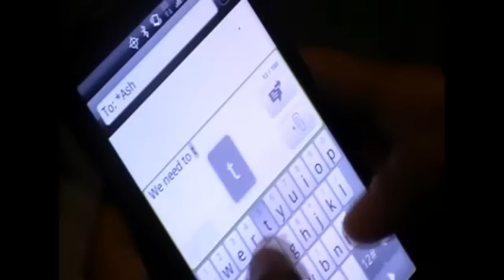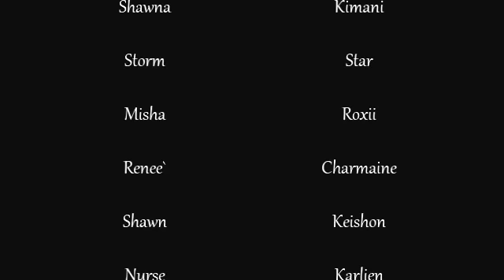LEZ-B-HONEST- Season 2 Premiere Episode 1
In the season premiere of Lez-B-Honest Alex and Portia are dealing with loss. Portia and Misha bump into an old friend. Meanwhile friendships are built between Alex and Shawna. And a betrayal causes one's heart to be broken.